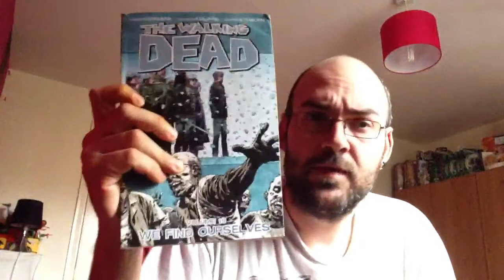Walking dead volume 15 review